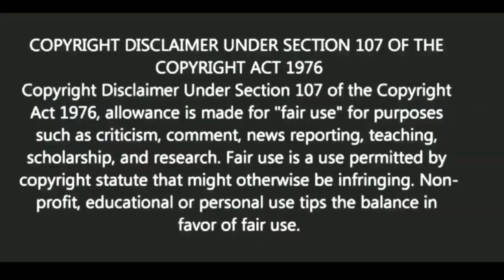অশৌচ পালন করলে কার লাভ হয়?| BANGLA MOTIVATION VIDEO| Ukti | bani | quotes